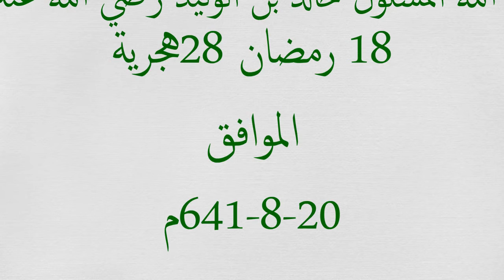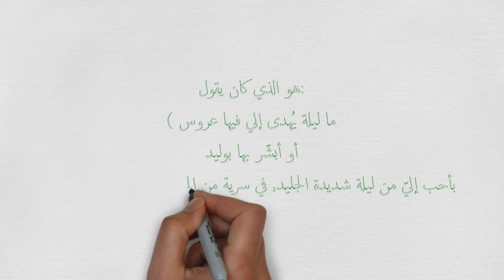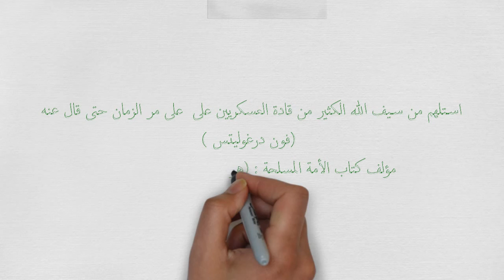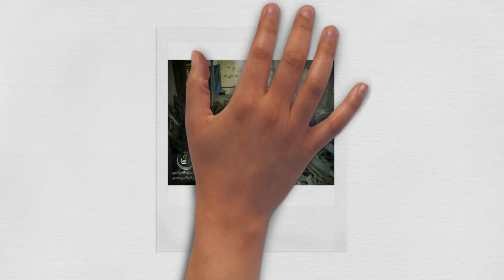سلسلة فبهداهم اقتده(الحلقة309)وفاة سيف الله المسلول خالد بن الوليد20-8-642م.دعثمان عبدالملك السعدي